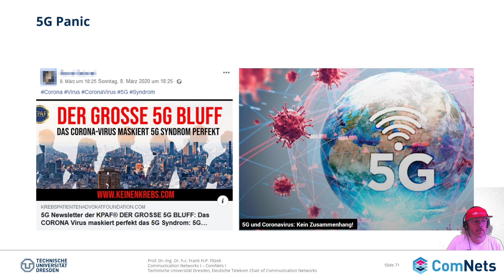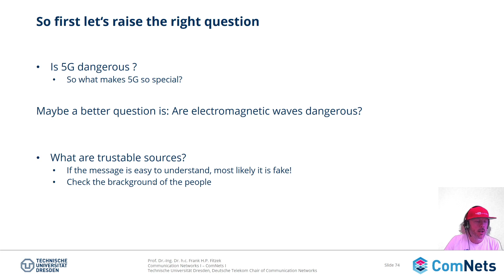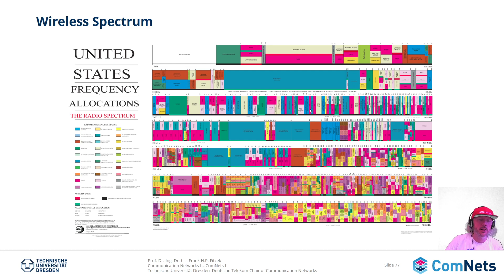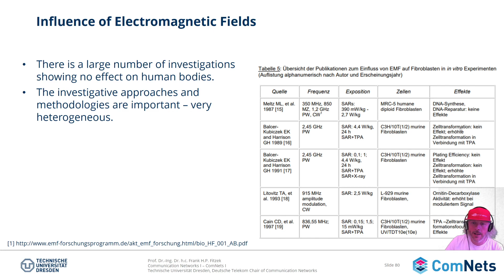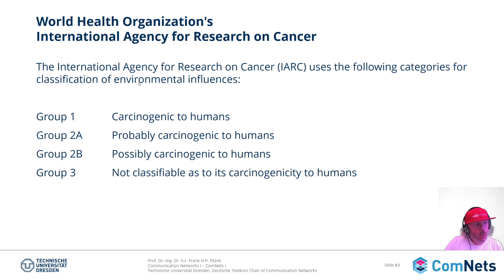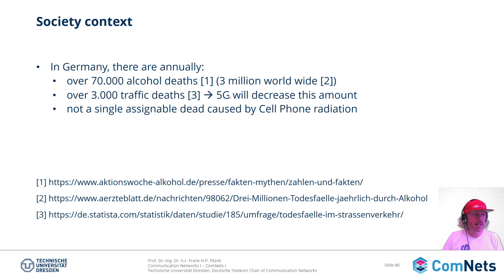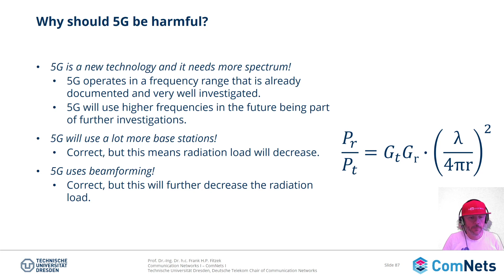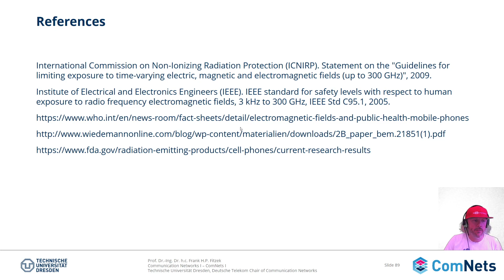L3 - 03 - ComNets 1 - Human Impact